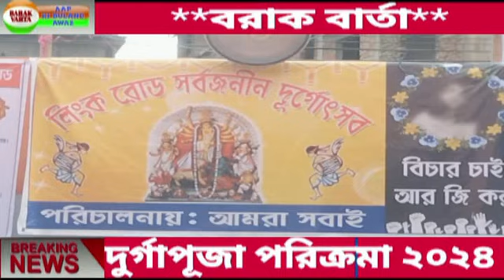LINK ROAD AMRA SABAI